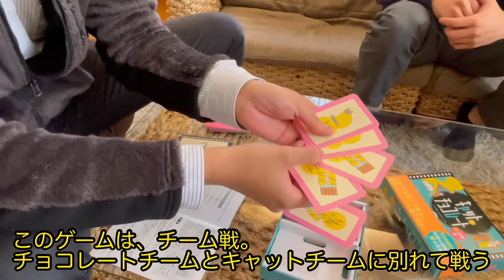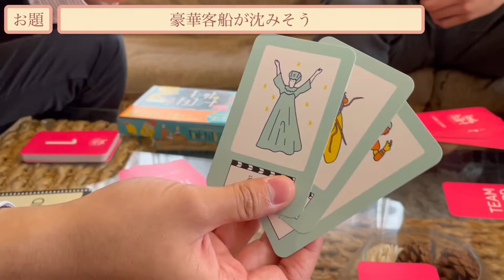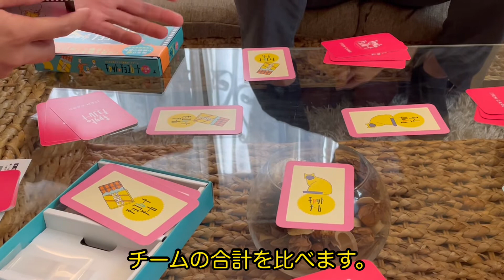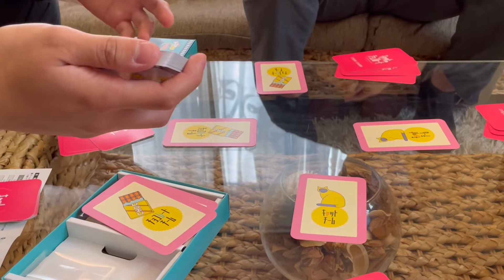【ルール説明アリ】キャット&チョコレートで遊んでみた！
E-HOUSE 不動産　民泊